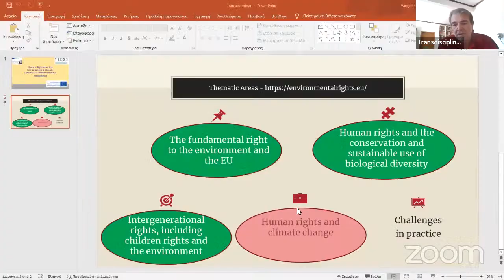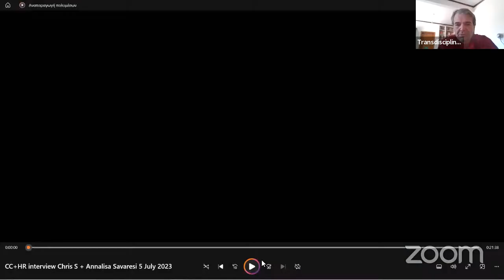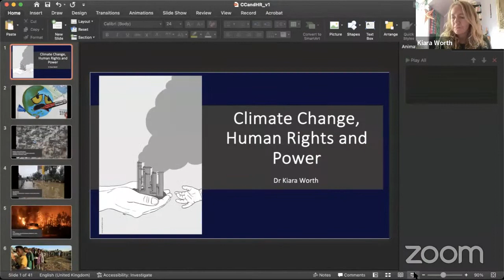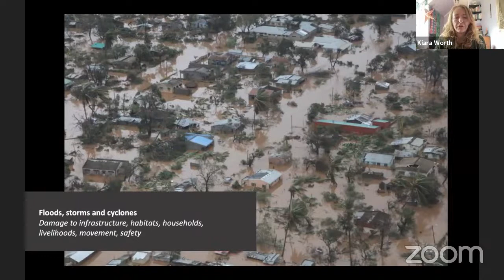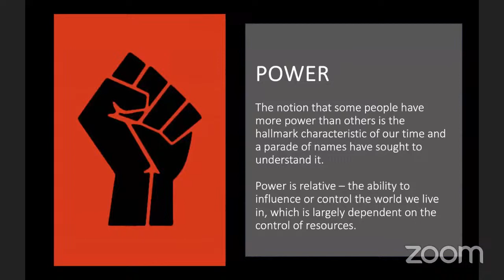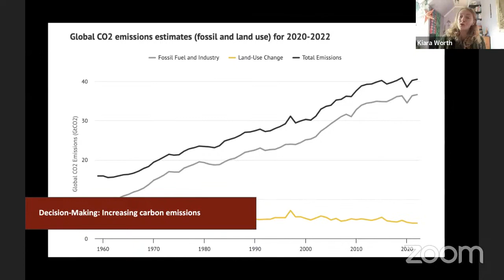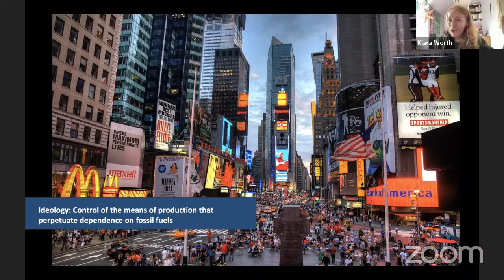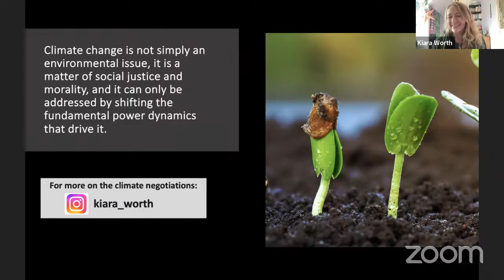Open seminar | Human rights and climate change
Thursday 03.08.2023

12.00 (GMT +2)

Program

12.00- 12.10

Registration

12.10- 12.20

Welcome – Introductory remarks

Dr. Asterios Tsioumanis

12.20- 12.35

Climate and human rights | Video Interview

Dr. Annalisa Savaresi

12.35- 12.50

Professor Saleemul Huq

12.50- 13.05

Human rights and climate change. Legal and policy framework.

Chris Spence

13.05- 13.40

Climate change and human rights. Existing power imbalances and inequalities.

Dr. Kiara Worth

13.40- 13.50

Discussion

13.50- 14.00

Closing remarks

Speakers:

Chris Spence (MA Hons) examines the legal and policy framework on climate change and human rights, including recent developments such as the UN General Assembly’s recognition in July 2022 of the human right to a clean, healthy and sustainable environment (A/76/L.75 ).

Chris is an adviser and consultant on climate change and sustainable development to several organizations, including the International Institute for Sustainable Development (IISD), European Capacity Building Initiative (ecbi), and Oxford Climate Policy group. He has held leadership roles at environmental non-profits in San Francisco and New York, as well as consulting for IUCN, UNDP, the UNFCCC (UN Climate Secretariat) and various other organizations. An award-winning writer, Chris has been following the UN climate  negotiations since COP 4 in 1998, primarily as a writer and team leader for the Earth Negotiations Bulletin.

Dr. Kiara Worth will be exploring how climate change exacerbates existing power imbalances and inequalities, and what this means for the protection of human rights.

Kiara Worth is a photographer and storyteller who has been documenting the global negotiations on environment and development with the UN for nearly a decade, focusing on climate change, sustainable development, and chemicals management, among other topics. With a PhD in Political Science, Kiara has a particular interest in how power dynamics influence the decisions made for sustainability and uses her photography to capture these moments at a global scale.

Dr. Annalisa Savaresi, Professor of International Environmental Law, University of Eastern Finland and
Professor Saleemul Huq, Director of the International Centre for Climate Change and Development (ICCCAD)
will also contribute to the seminar (video interviews)

Project coordinator Asterios Tsioumanis (PhD, MSc), TIESS, will facilitate the open seminar providing introductory remarks.

Asterios has an academic background in agricultural and environmental economics, with his doctorate thesis, awarded in 2004 by the Aristotle University, Thessaloniki, focusing on public perceptions towards applications of modern biotechnology, including genetically modified food. As a writer for the Earth Negotiations Bulletin, he has followed closely developments in international environmental policy for the past decade.